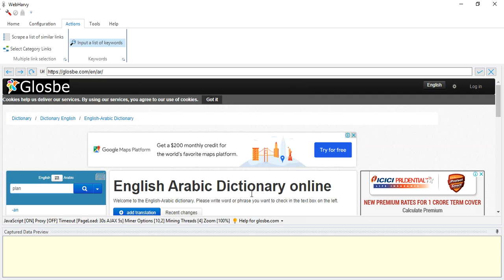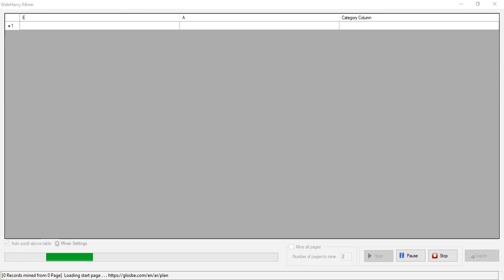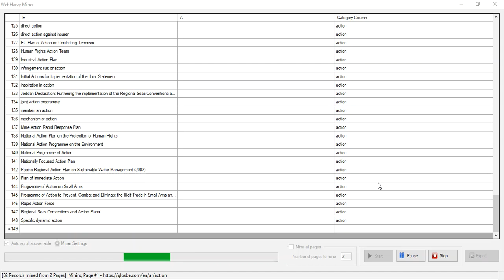How to obtain English - Arabic phrases from Glosbe.com